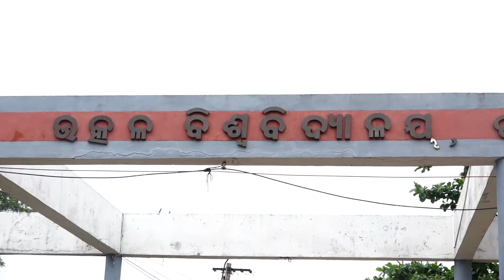୩୭୦ ଧାରା ଉଛେଦ ପରେ ଖୁସିର ଉତ୍ସବ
konarknews konarknewsodia ଜମ୍ମୁ ଓ କାଶ୍ମୀରରୁଧାରା ୩୭୦ଏକ ସାମୟିକ ବ୍ୟବସ୍ଥା ହୋଇଥିବାରୁ ଏବେ ଏହାକୁ ହଟାଇବା ପାଇଁ କେନ୍ଦ୍ର ଗୃହ ମନ୍ତ୍ରୀ ପ୍ରସ୍ତାବ ରଖିଥିଲେ । ଜମ୍ମୁ କାଶ୍ମୀରରେ ଭାରତର ଏକ ଅଭିନ୍ନ ଅଙ୍ଗ ଥିଲା ଯାହା ଆଜି ଭାରତର ଏକ ଭିନ୍ନ ଅଙ୍ଗ ହୋଇପାରିଛି । ଆମେ କାଶ୍ମିର ପାଇଁ ବହୁତ ଲୁହ ଗଡାଉଛେ । ସାରା ଭାରତ ଚାହିଁଛି କାଶ୍ମୀରବାସୀ ପାଉଥିବା ନିର୍ଯ୍ୟାତନାରୁ ରକ୍ଷା ପାଆନ୍ତୁ । ଜମ୍ମୁ ଓ କାଶ୍ମୀରରୁ ୩୭୦ ଧାରା ହଟିବା ପରେ ଭୁବନେଶ୍ୱର ସ୍ଥିତ ବାଣୀବିହାର ଉକ୍ରଳ ବିଶ୍ୱବିଦ୍ୟାଳୟ ପରିସରେ ଅଖିଳ ଭାରତୀୟ ବିଦ୍ୟାର୍ଥୀ ପରିଷଦର ଛାତ୍ରଛାତ୍ରୀ ମାନେ ଖୁସି ମନାଉଛନ୍ତି । ଏଥିସହ ଏଭିବିପିର ଆଶା ଦୀର୍ଘ ଦିନରୁ ପଡିରହିଥିବା ବେଳେ, ଆଜି କେନ୍ଦ୍ରରୁ ୩୭୦ ଧାରା ଉଛେଦ ହେବାପରେ ଛାତ୍ରଛାତ୍ରୀଙ୍କ ମଧ୍ୟରେ ଆନନ୍ଦର ଲହରୀ ଖେଳିଯାଇଛି ।